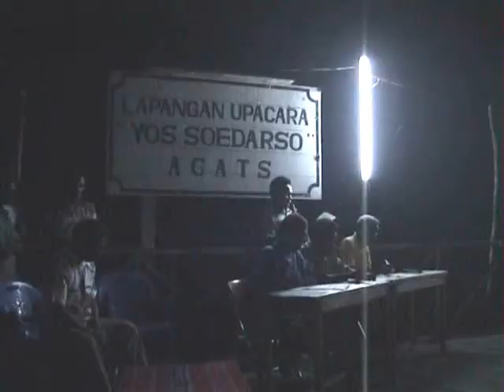パプア州のアスマットへ(7) Ke Asmat, Papua, Indonesia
インドネシア文化宮(GBI)で開催中（2010.4.3～6.12）の『東京パプア芸術展』で展示している木彫の多くは、パプア州の南西部に位置するアスマット(Asmat)地方のものだ。アスマットは真実の人間(Manusia Sejati)、我々は木だ(Kita adalah Pohon)を意味する。人は木から生まれて、木に戻っていくと信じられている。とてもエコロジカルな思想だ。それは、地元のフメリピッツ神話に基づく。

大昔、天空から創造主のフメリピッツ（風の人）がアスマット地方に降臨。木で男女の彫像を作り、次いで太鼓を打ち鳴らすと、人形が立ち上がり、そしてアスマット人が誕生した、と。ある日、フメリピッツは巨大なワニと格闘。仕留めたワニの肉片を空に向かって放り投げると、肉片は様々な肌の人間に変身。彼らがこの地球上に広がり、色々な人種になっていった、と。

もう13年も前のこと、1997年10月、アスマットの中心地アガッツ(Agats)村で開催されたアスマット文化祭に参加するため、州都ジャヤプラ(Jayapura)近郊のセンタニ(Sentani)空港を、チャーターしたセスナ機で飛び立った。途中、西部ニューギニア最大のマンベラーモ(Mamberamo)川を眼下に、3,000～4,000m級の山岳が連なる中央高地を越え、北海道ほどの面積の広大なアスマット低湿地帯へ。アガッツ村の中心地、集会場であるYos
Soedarso広場で夜間行われた舞踊コンテストの模様を映し出す。後にアスマット県の県知事となるユーヴェン・ビアカイ（Yuvensius Alfonsius Biakai）氏が舞踊の解説をしている。撮影は：1997年10月12日撮影

GBI(Graha Budaya Indonesia)-Tokyo sedang mengadakan Pameran Seni Rupa Papua(April-Juni 2010). Yang dipamerakan, antara lainnya, patung2 asal Asmat.
GBI hadir pada Pesta Budaya Asmat pada tahun 1997. Video ini mengambarkan perjalanan dari Sentani(Jayapura) ke Agats, Asmat. Rekaman: 12 Okt 1997. Video mengambarkan suasana lomba tarian Asmat.
Yuvensius Alfonsius Biakai(kemudian hari menjabat Bupati Kabupaten Asmat) menjelaskan arti tariannya.

参考画像